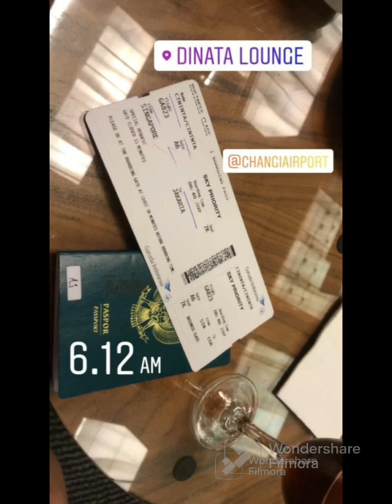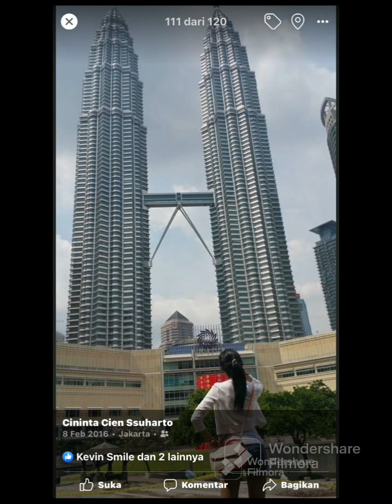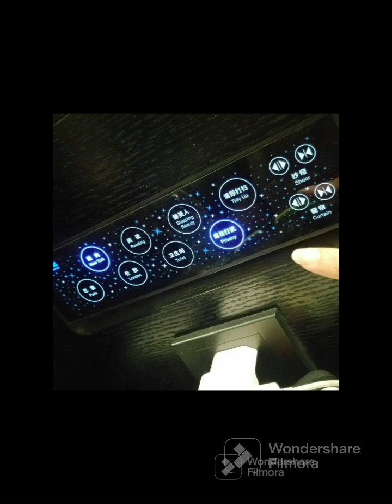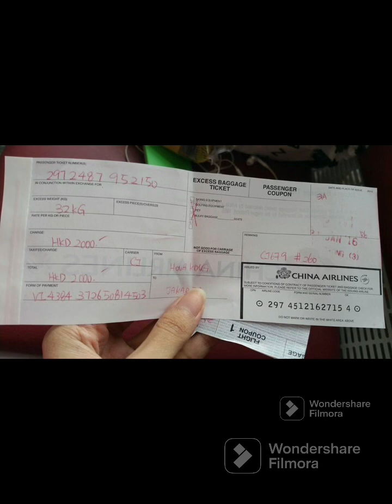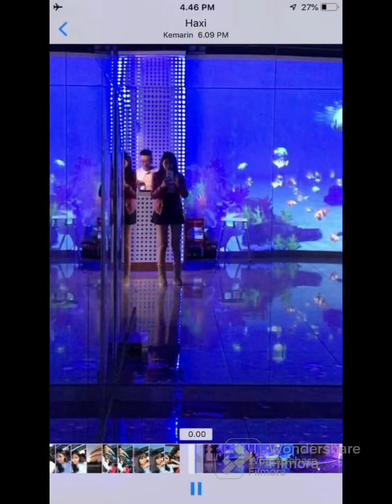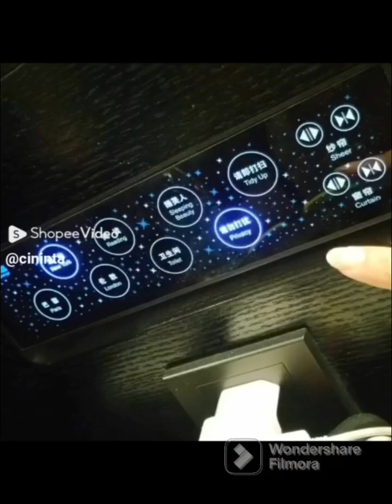Agustus 2023 sumpah jadi kangen jalanjalan